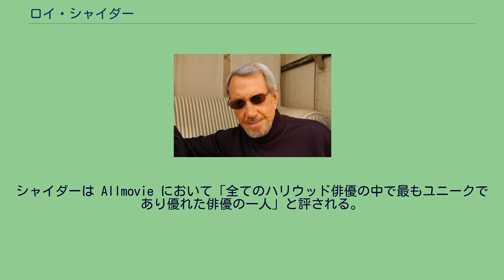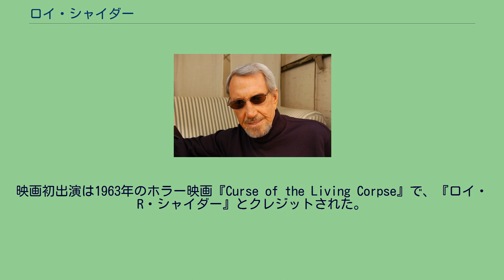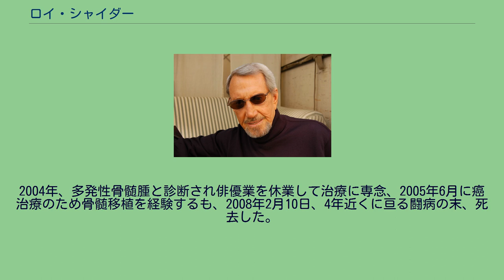ロイ・シャイダー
ロイ・リチャード・シャイダー (Roy Richard Scheider, 1932年11月10日 - 2008年2月10日) は、アメリカ合衆国の俳優。
『ジョーズ』のブロディ署長、『オール・ザット・ジャズ』のジョー・ギデオン、『フレンチ・コネクション』のロッソ刑事役で良く知られる。
最後の出演作は2010年に公開されたスリラー映画『Iron Cross』である。
シャイダーは Allmovie において「全てのハリウッド俳優の中で最もユニークであり優れた俳優の一人」と評される。
彼は2度のアカデミー賞、1度のゴールデングローブ賞、英国アカデミー賞にノミネートされている。
1984年には日本の「スーパーニッカ」のCMに出演した。
ニュージャージー州オレンジで自動車工のロイ・バーンハード・シャイダーとアンナ・シャイダー夫妻の息子として生まれる。
母親のアンナはアイルランド系のカトリック教徒であり、父親はドイツ系のプロテスタントの移民であった。
幼少時からスポーツに打ち込み、野球やボクシングでその才能を現した。
ボクシングでの階級は140ポンドの体重からウェルター級であった。
メイプルウッドのコロンビア高校に通い、1985年には同校の栄誉の殿堂入りしている。
その後ボクシングから演劇に転向し、ラトガース大学およびフランクリン・アンド・マーシャルカレッジで演劇を学んだ。
同校ではファイ・カッパ・サイのメンバーであった。
卒業後、空軍に入隊し3年間管制業務を行った後、ニューヨーク・シェークスピア・フェスティバルに出演し、1968年にはオビー賞を受賞している。
その後2つのCBS連続ホームドラマ「Love of Life」「The Secret Storm」に出演した。
映画初出演は1963年のホラー映画『Curse of the Living Corpse』で、『ロイ・R・シャイダー』とクレジットされた。
1971年には『コールガール』と『フレンチ・コネクション』に出演し、『フレンチ・コネクション』ではアカデミー助演男優賞にノミネートされた。
知的なキャラクターで名脇役、悪役として存在感を増していくが、1975年には『ジョーズ』で主演し、大ヒットによって一躍名を高めた。
1978年には続編の『ジョーズ2』でも主演した。
1979年にはボブ・フォッシーの自叙伝的映画『オール・ザット・ジャズ』でミュージカル舞台監督のジョー・ギデオン役を演じ、イメージとして定着していたタフ・ガイのステレオタイプを打ち破り、同作でアカデミー主演男優賞にノミネートされる。
90年代以降はいわゆるサイコサスペンスやホラー作品に出演が集中するようになるが、スティーヴン・スピルバーグ制作のテレビシリーズ『シークエスト DSV』では主演を努めている。
2004年、多発性骨髄腫と診断され俳優業を休業して治療に専念、2005年6月に癌治療のため骨髄移植を経験するも、2008年2月10日、4年近くに亘る闘病の末、死去した。
75歳没。